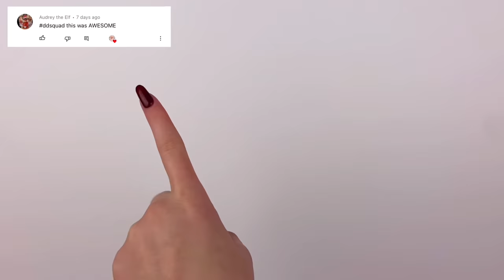Emily’s CHRISTMAS Morning! Opening Presents with Family - Barbie Doll Videos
Merry Christmas! Enjoy watching Emily’s family spend Christmas morning together and opening some gifts!

- comment with ddsquad
And you'll have a chance to get a shoutout in my next video!

I post every Saturday at 11:00am ET (8:00am PT, 9:00am MT, 10:00am CT) and if for some reason I'm not able to post at that exact time or day for a particular week, I'll make sure to let you know ahead of time on my Community Tab or Stories. I might also post the odd bonus video on a random day of the week, so make sure your notifications are turned on so you know when I post a bonus video!